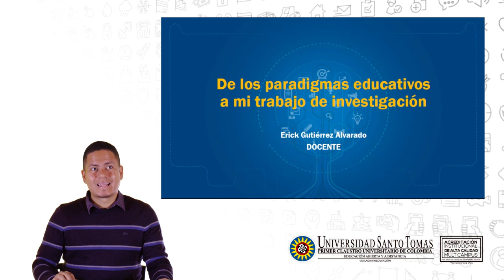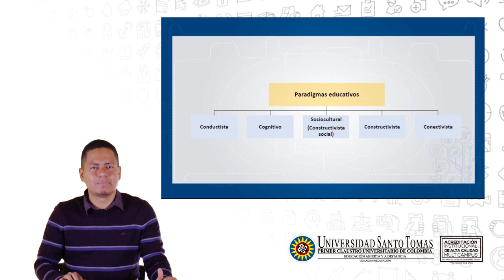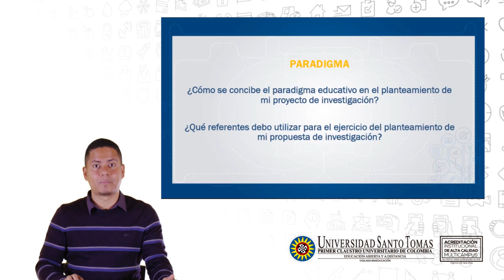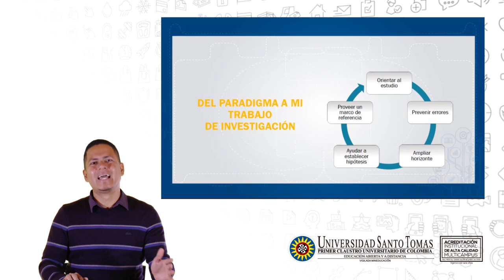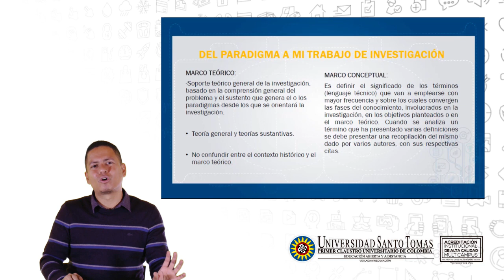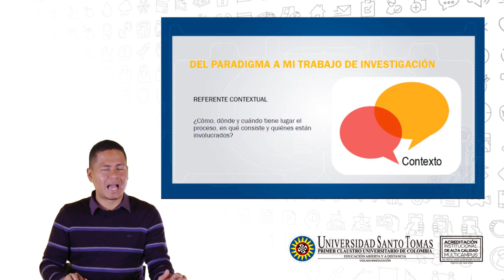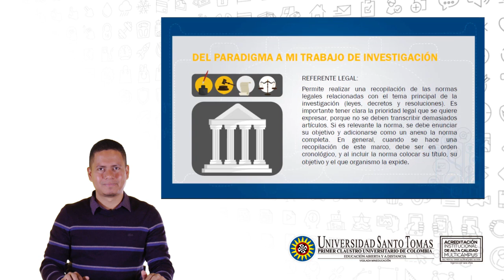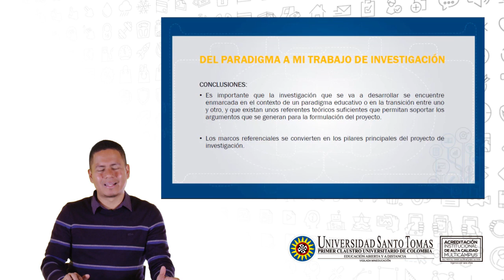De los paradigmas educativos a mi trabajo de investigación.